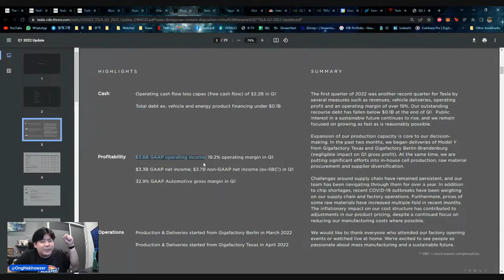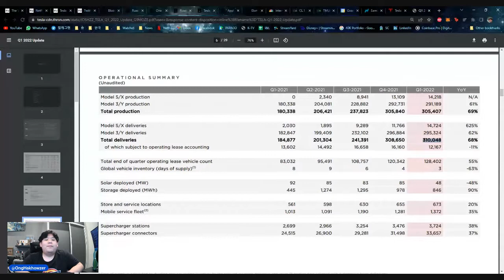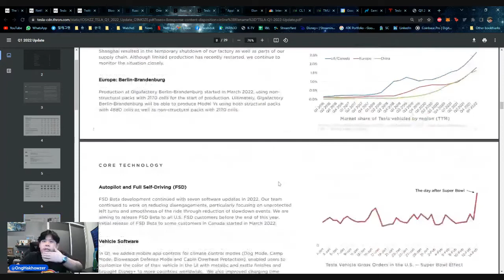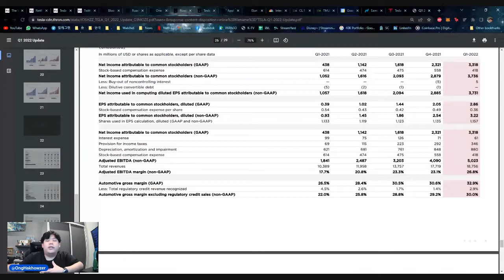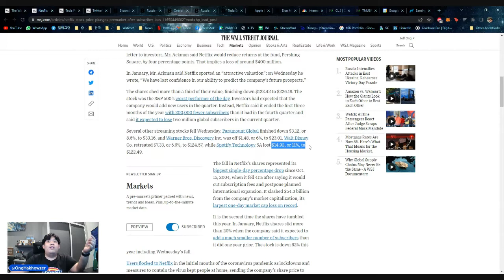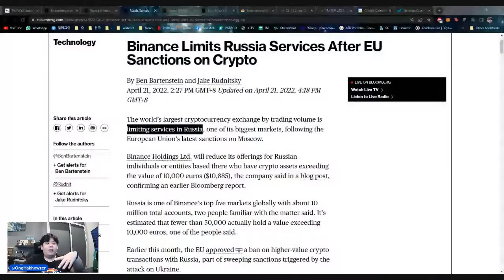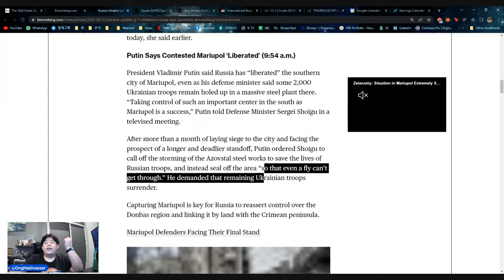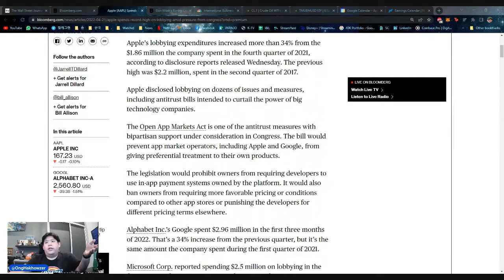TESLA EARNINGS SUMMARY x News - Thursday (21/4/22) | Let's Cover Some News Today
I will be uploading daily news, and talking about the news. Today's news include Tesla's earnings, Netflix affecting the rest of the pandemic darlings, Russia Ukraine new updates with Mariupol liberated and more.